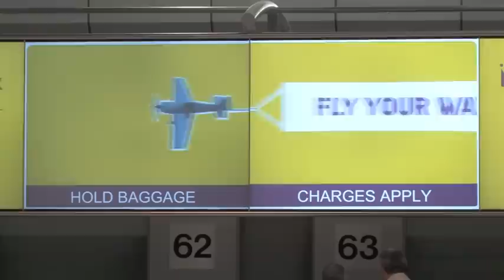Monarch three tenors in Manchester Airport's T2